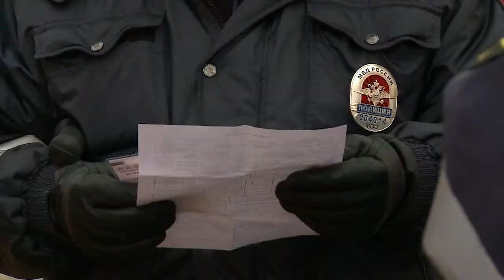Операция "Такси" прошла в Мытищах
На территории Московской области официально зарегистрировано более 100 тысяч водителей такси. Большое количество людей пользуются услугами этого вида транспорта и в городском округе Мытищи. По статистике окружного ГИБДД каждый 10 таксист не имеет официальных документов, подтверждающих его деятельность. На что обращать внимание и как не сесть в нелегальное такси? (12+)